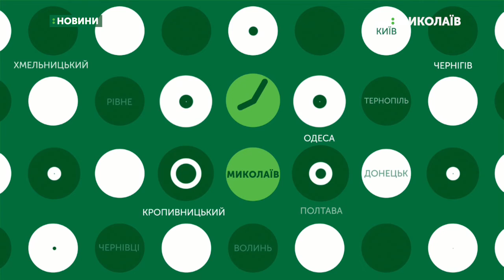01. 07.2019. Новини. 18:30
Новини
Інформаційна картина дня (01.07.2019) поглядом кореспондентів телеканалу UA: Миколаїв (випуск новин — 18:40):
- 16-ть дітей госпіталізували до Березанської ЦРЛ;
- Середня явка на виборах в ОТГ склала 34,97%;
- У ДТП на Миклаївщині загинуло двоє людей;
- Збільшилась вартість оформлення закордонних паспортів;
- в Одесі стартували  українсько-американські навчання «Сі бриз-2019»;
- Два з половиною мільйони пенсіонерів із першого липня отримуватимуть підвищені пенсії.